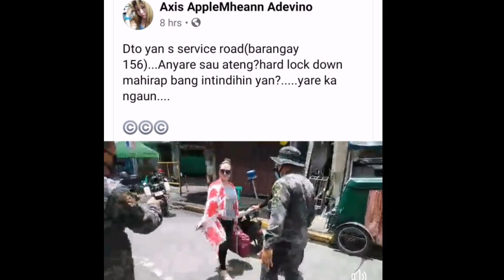NO FACE MASK, NO Q-PASS (LOCKDOWN QUEEN) NAG WALA /BAWAL LUMABAS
Ito yung nag viral!!!🤣

Huli na naman! Ngayon babae na. 👊🏽🇵🇭

Isang babae na pasaway sa hard lockdown (o total lockdown) sa Brgy 156 Caloocan ang inaresto ng mga pulis, ngayong Huwebes, May 14, 2020.

Mapapansin din sa video na ilang beses nyang minura ang mga pulis na ayaw siyang padaanin.

(ctto: Brgy 156 & Caloocan PNP)

MICKAELA MANZONY TAHUM
Art 151 of RPC
Alarm and scandal & unjust Vexation